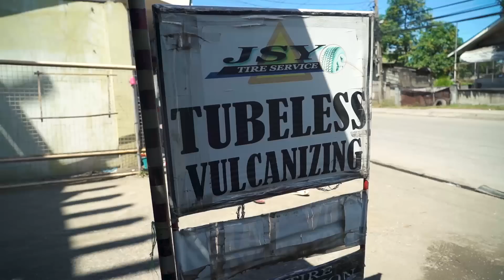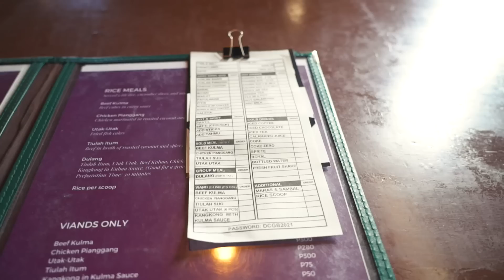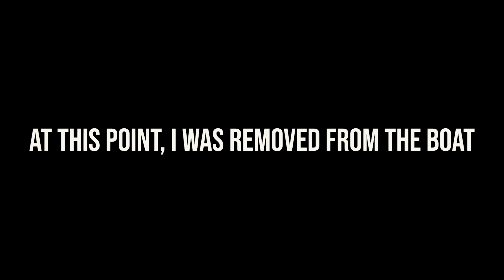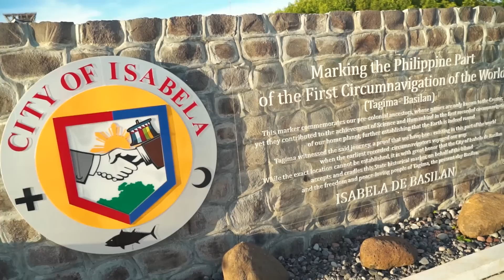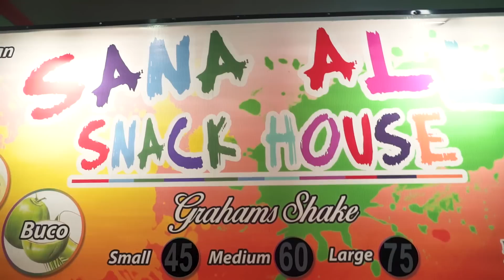REMOVED FROM PHILIPPINES FERRY! My Eventful Trip Back To Basilan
I WAS REMOVED FROM A FERRY IN THE PHILIPPINES.

This was an eventful day. I had everything arranged to go back to Isabela de Basilan, with a quick stopover in Zamboanga City.

The first day was easy-going. The second day - well, I woke up with a flat tire, paused for some excellent food at Dennis Coffee Garden (food always saves the day!) and then went to the port in Zamboanga.

I boarded the boat - only to be told I had to get off and go to the coastguard.

But all was good in the end, because I was able to board the next boat and cross the strait to Basilan!

HIGHLY RECOMMENDED!

** DO NOT GO TO BASILAN ALONE! Contact the excellent Isabela City Tourism Office first
And if you're a foreigner, go to the Coastguard! But Basilan is great for Filipinos looking for a unique domestic trip!

00:00 Intro
00:32 Road Trip From Dipolog
01:41 Quick Stop in Sindangan, ZDN
02:52 Direct to Zamboanga City
04:18 The Worst Thing To Wake Up To?
05:10 Tausug Nurse Opened A Vulcanizing Shop
08:23 His Life Story
11:25 Dennis Coffee Garden - Excellent Tausug Food!
12:53 At The Port (On Board)
13:18 Removed From Philippines Ferry
15:10 Escorted By Coastguard
15:44 I Made It Back To Basilan
17:11 A Late Afternoon Tour of Isabela City
18:32 Night On Basilan - Street Food
21:06 Ending The Day At A Cool Bridge